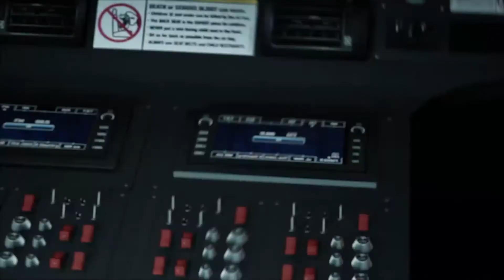Ghost Recon Brokenpoint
30 minutes of bugs, levitation, TTS and phantom forces